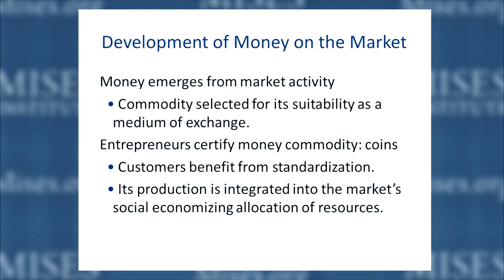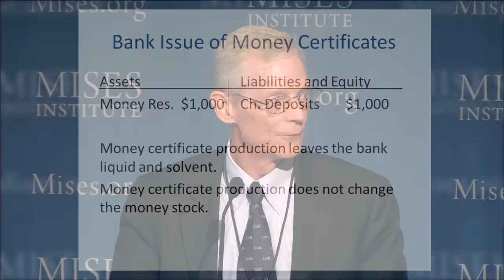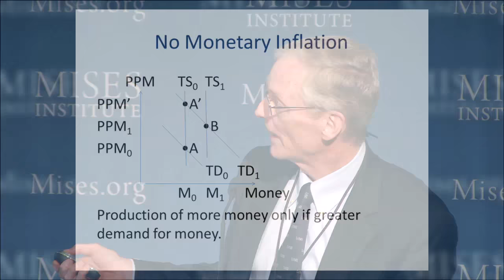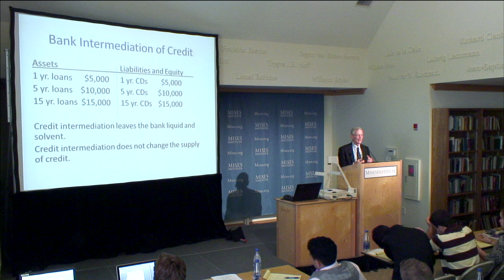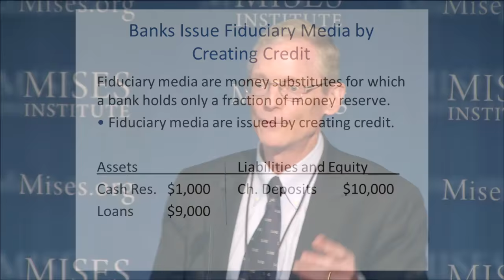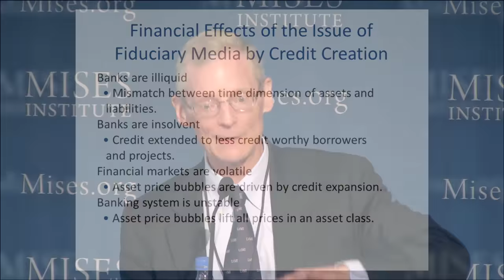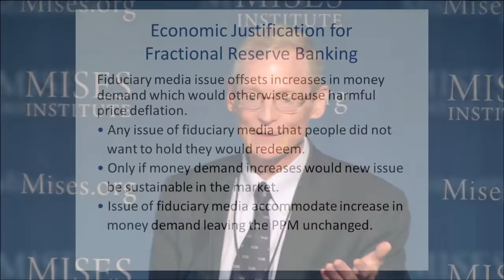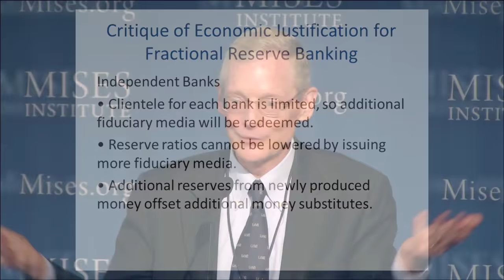The Economics of Fractional Reserve Banking | Jeffrey M. Herbener